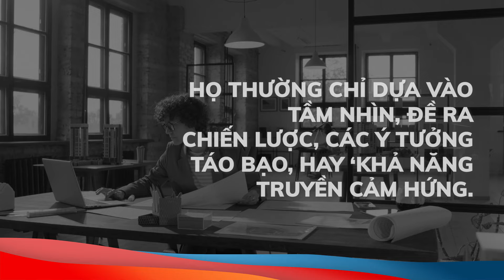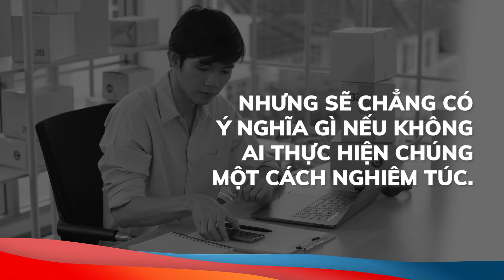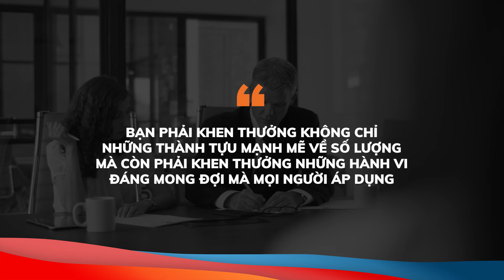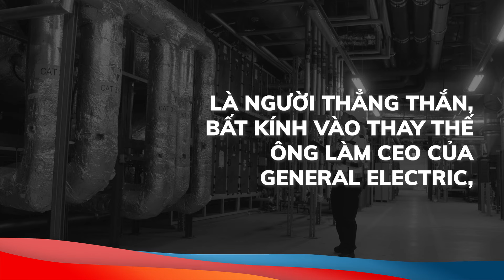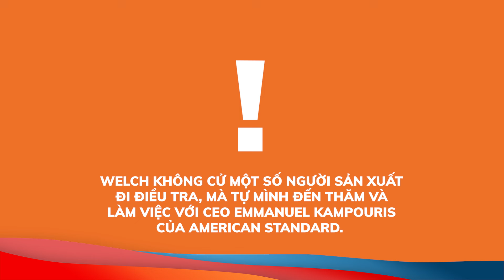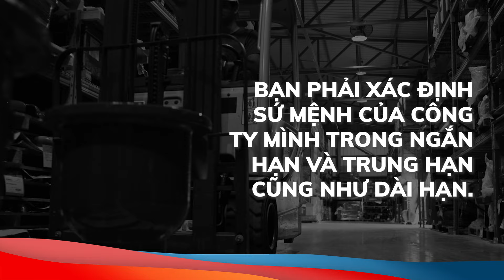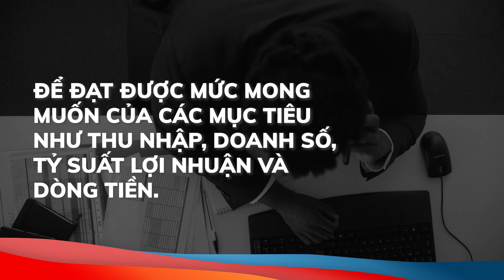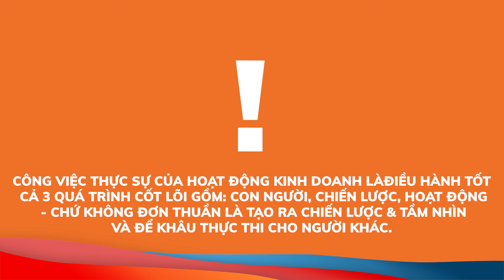Tóm tắt sách “THỰC THI” - Larry Bossidy | MICCO Bookee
Hoàn thành kế hoạch bằng phương pháp quản trị có nguyên tắc.
Các doanh nghiệp đang phải đối mặt với nhiều thách thức trong nền kinh tế bất ổn ngày nay, như cạnh tranh, chi phí tăng, tỷ suất lợi nhuận giảm, và một loạt các rào cản cả bên trong lẫn bên ngoài tổ chức.

Theo hai tác giả, để chiến thắng trong môi trường kinh doanh khốc liệt này, từ các nhà quản lý cấp trung cho tới những lãnh đạo cấp cao phải thừa nhận việc thực thi là tập hợp các hoạt động quan trọng nhất mà họ phải tham gia. Nhưng thật đáng buồn thay, hầu hết các nhà điều hành lại chỉ quá tập trung vào hai chữ “điều hành” mà lãng quên mất vai trò chính của họ là thực thi, tức là tham gia nhiều hơn vào các chi tiết. Họ thường chỉ dựa vào tầm nhìn, đề ra chiến lược, các ý tưởng táo bạo, hay khả năng truyền cảm hứng.

Thông qua cuốn sách đình đám này, hai tác giả đã lật đổ nhiều nhận thức cũ trong việc điều hành doanh nghiệp. Hai tác giả thuyết phục người đọc tại sao “Thực thi” lại là yếu tố sống còn trong công việc của một lãnh đạo, là kỷ luật cao nhất, là yếu tố cốt lõi của mọi văn hoá kinh doanh. Xa hơn, những hiểu biết này còn giúp bạn biết lựa chọn các nhà lãnh đạo cho doanh nghiệp mình, các đối tác nào có thể tin tưởng làm ăn, thậm chí chọn một công ty với những người lãnh đạo giỏi về để làm ăn cùng. Và may thay, thực thi là một kỹ năng có thể học được chứ không phải là một thiên phú bẩm sinh.

Tác giả cung cấp cho người đọc những trụ cột nền móng của việc thực thi hiệu quả. Đó là hình thành các hành vi thiết yếu, tạo khuôn khổ cho sự thay đổi về văn hoá, và lựa chọn đúng người vào đúng thời điểm. Nhưng hơn hết, trọng tâm của quá trình thực thi cho thấy cách liên kết nhân sự con người, chiến lược và vận hành hoạt động với nhau, là ba quy trình cốt lõi của mọi doanh nghiệp. Dẫn dắt các quy trình này là công việc thực sự của việc điều hành một doanh nghiệp, chứ không phải xây dựng “tầm nhìn” và giao công việc thực hiện nó cho người khác. Bossidy và Charan cho thấy tầm quan trọng của việc tham gia sâu sắc và nhiệt tình vào một tổ chức và lý do tại sao những cuộc đối thoại mạnh mẽ về con người, chiến lược và vận hànhhoạt động lại mang lại kết quả kinh doanh tuyệt vời.

Thông qua bản tóm tắt này, bạn sẽ khám phá ra:
- Dell đã vượt mặt Compaq bằng nỗ lực thực thi chứ không phải bằng chiến lược như thế nào.
- Cách thức Jack Welch tăng gấp đôi vòng quay hàng tồn kho của mình chỉ trong một năm.
- General Motors đã biến bất lợi thành lợi thế như nào sau cuộc khủng bố 11 tháng 9 năm 2001.